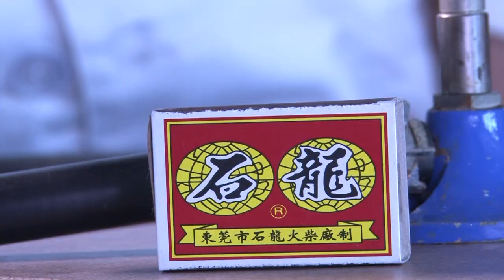Laboratory Fire Safety Competition Entry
Channel: Campus TV
While the laboratory is an excellent place for carrying out various experiments, fire hazards are also everywhere. This video demonstrates how to light up a Bunsen Burner and the proper demo of it.

Awarded for: Best Video, Best Editing

Crew:
Producer, Director - Michael Chow
1st Assistant Director - Calvin Chan
Cinematography, Camera Operator - Jacky Lam
2nd Assistant Camera - Ian Lau, Harry Wong
Editor, Executive Producer - Leo Lee

©️ 2018 TWGHs Wong Fut Nam College Campus TV